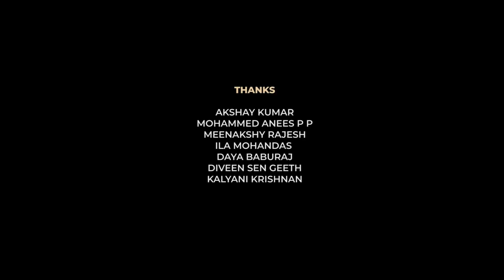Dr. Deivam | Rap Song | Doctor Assault Protest | People of TMC | Trivandrum Medical College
We ask for you to be a part of this , to raise the voice on all platforms. You are welcome to publish this video on any such wall. Let's stand together.

Dr. Deivam

We have seen our friends get beaten. We have watched our colleagues get threatened. We have witnessed our dignity getting assualted. We are tired of this abuse, we are tired of this system.

This is our protest.
Let's make it heard.

People of TMC
GMC TRIVANDRUM

Lyrics

കൊല്ലകൊല്ലങ്ങൾ പഠിച്ചെടുതിട്ട്
കണ്ണടക്കാതെ പണിയെടുത്തിട്ട്
കാണുന്നവരുടെ അടിയും കൊണ്ടിട്ട്
സേവനത്തിന് പട്ടം ഇട്ടു നിപ്പു ഞാൻ

കരുത്തും ഉയിരും നിലക്കുന്നു
കൂട്ടത്തിൽ പലരും മരിക്കുന്നു
എന്നിട്ടും പലരെ രക്ഷിക്കുവ
ഓർക്കുക, നീ, ഓർക്കുക ഇതോർക്കുക

സേവനത്തിന് ദേവം അല്ല ഞാൻ
പണിയെടുക്കും യെന്ത്രം അല്ല ഞാൻ
എടുത്തടിക്കാൻ ബോമ്മ അല്ല ഞാൻ
മനുഷ്യനായി കണ്ടിടുമോ

Years and years of study
Many sleepless nights of work
Suffering beatings from many
I stand with this honour of service

The strength and life in me is draining
Many amongst me is dying
Still I put my effort to save many
Remember, please do remember this

Remember, yes, do remember this

I am not a god due to this service
I am not a machine to work tirelessly
I am not a dummy to get beaten
Please, see me as a human